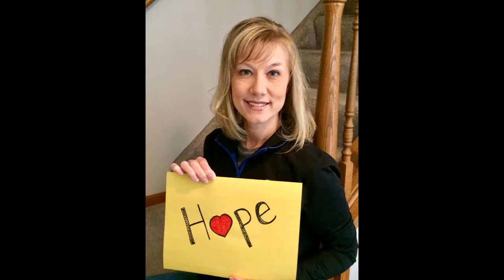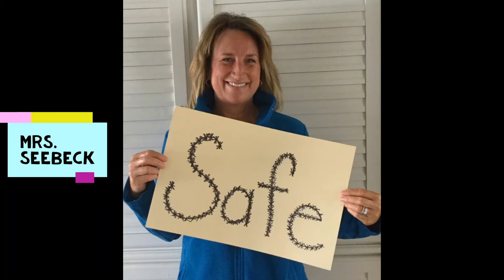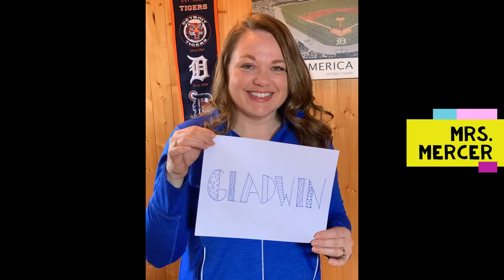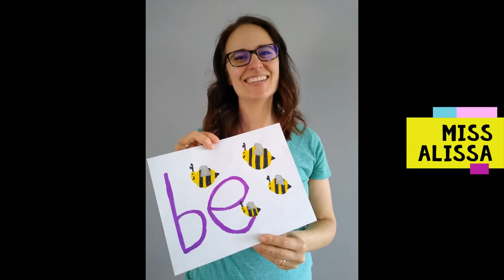Gladwin Elementary School Message to Families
Gladwin Elementary School staff sends a message to students & families. Take care & stay healthy.